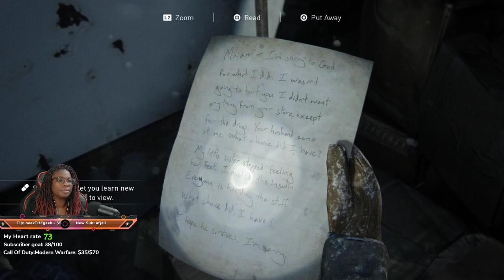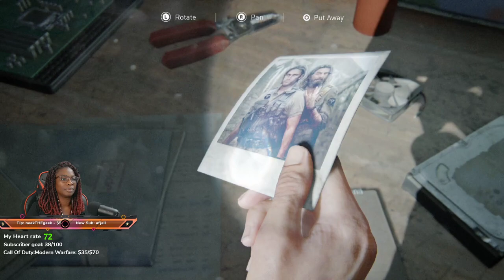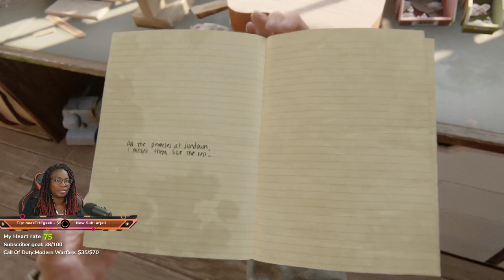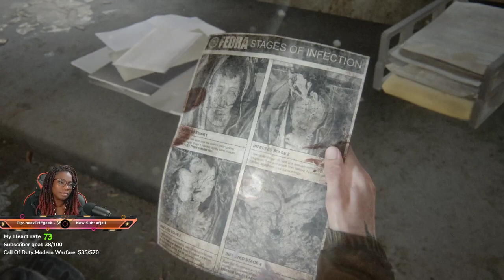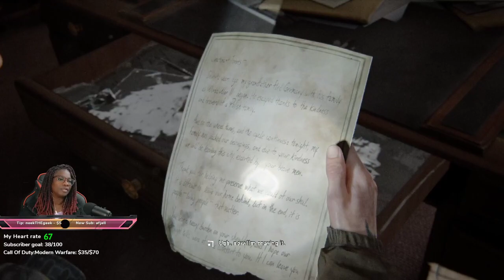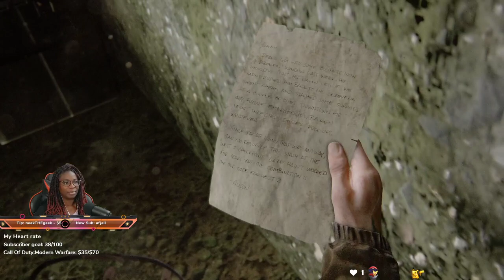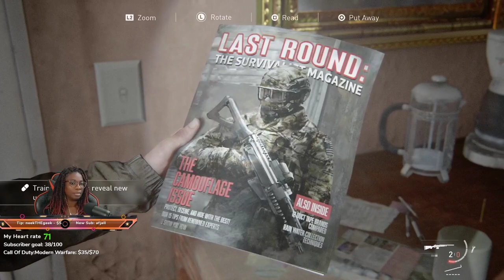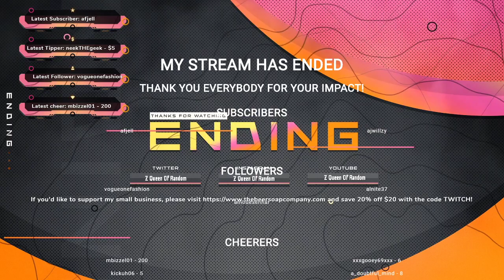Highlight: 🤖🔥Day One of The Last Of Us Part 2 follow !discord !sub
Wow! What a ride. So many emotions in less than six hours of gameplay. I won&#39;t post any spoilers in my description.